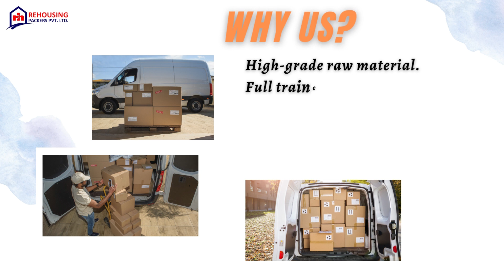International courier services in Delhi | Rehousing packers and movers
Rehousing International Courier Services in Delhi has consistently been the preferred choice for international courier needs, serving both businesses and individuals. Our comprehensive range of services includes international courier services, international freight services, air courier services in Delhi, air cargo services, sea cargo services, and bulk courier services in Delhi.

With Rehousing Packers, there's no need to search further, as we can fulfill all your requirements under one trusted name. Our dedicated staff at the international courier company in Delhi prioritizes customer satisfaction and goes the extra mile to ensure your happiness when delivering international courier services in Delhi.